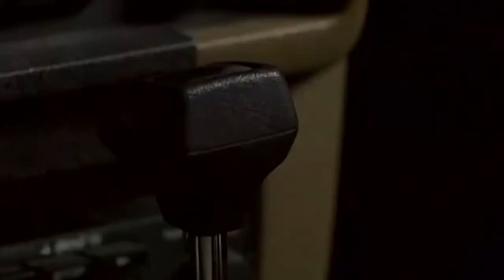Equestrian Girl Bride Part 1: Opening Credits / According to Plan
Hey, guys. It’s Donovan Oliver. And, you guessed it, I’m doing a 28th and 2nd or in this case, 3rd Halloween Movie Spoof Project, dedicated and inspired by OHANAS, Princess Twilight Sparkle, Ren the God of Humor, ejl423, and the rest, of Corpse Bride. Which I call it, Equestrian Girl Bride.

Cast:
Donovan Oliver (Me) as Victor Van Dort
Twilight Sparkle (Human Form) as Emily The Corpse Bride
Trixie (EG) as Victoria Everglot
Patches (Pound Puppies) as Scraps
Vic Van Wrinkle as Barkin Bittern
(Actor Reference)
Queen Bavmorda as Maudelina Everglot
Agent Smith (Matrix) as Finis Everglot
Serena Kogan (Terminator) as Nell Van Dort
Count Olaf as William Van Dort
Lord Summerisle as Pastor Galswells
(Actor Reference)
Arthur Holmwood (Dracula) as Elder Gutknecht
(Actor Reference)
Zini (Dinosaur) as The Maggot
Sea Filly (Rainbow Fish) as The Black Widow
Pink Panther as Paul The Head Waiter
Click Clack as General Bonesapart
Ms. Marla (Sea Princesses) as Ms. Plum
Morrie (Tuesdays with Morrie) as Mayhew
Chris Thorndyke as Skeleton Boy
Blossom Z as Skeleton Girl
Mrs. Chubalingo as Hildegarde
Little Man (Pink Panther) as Emil
Dr. Henry Wu (Lego Jurassic World) as The Town Crier
Lizard (Face Like A Frog) as Bonejangles (Voice Actor Reference)